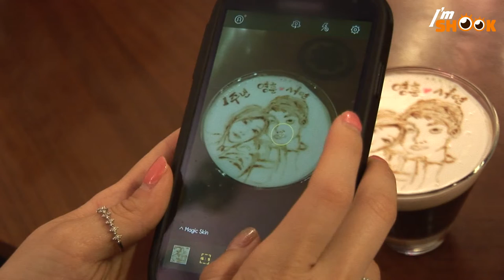Traditional Korean Art on COFFEE! The King of Latte Art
Y'all familiar with latte art?
I am sure you only have seen heart, leaves, and swan art ;)
I would like to introduce a Korean guy who can draw Traditional Korean Art on coffee!

None of you will have a gut to drink up his art..!
Delicate and lively art pieces! I mean coffee!
Let's go check them out :)
Follow me~♥